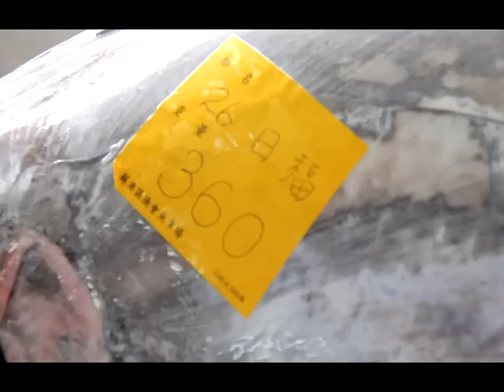宜蘭第一鮪／蘇澳漁船「日福26號」捕獲黑鮪特寫(20120419)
今年的宜蘭第一鮪，由宜蘭縣蘇澳籍漁船「日福26號」（CT2-5623）於本月17日上午09：00左右，在台灣東部外海捕獲，船長邱進龍通報蘇澳區漁會漁業通訊電台­，關於捕獲黑鮪的訊息，才知道這條黑鮪很可能是全台第一鮪，船長便立即將船駛回南方澳漁港。18日下午13：00，「日福26號」返回南方澳漁港，並在南方澳第一魚市場碼­頭繫泊。19日上午08：30，船長邱進龍與三位中國漁夫，將這尾重達360公斤，體長260公分（漁協提供）的黑鮪魚吊上碼頭進行秤重，並以推車將這條黑鮪魚推進拍賣會­場。09：40左右，宜蘭縣長林聰賢擔任拍賣官，負責「宜蘭第一鮪」的競標拍賣，最後當地的富美活海鮮餐廳所委託的泰宏承銷人得標，拍賣價為每公斤2,500元，總價是9­00,000元，也讓捕獲這條台灣第一鮪的「日福26號」漁船船長與家人相當高興。

該一鏡到底的影像為2012年「宜蘭第一鮪」特寫。